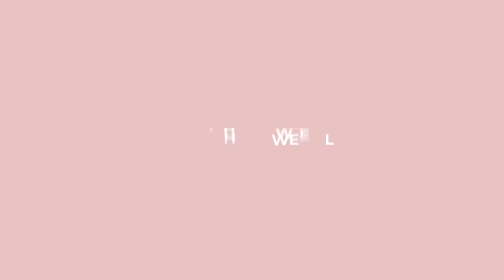Entrevista a María Parra, autora de 'Mi buena esperanza'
Desde las oficinas de Publishers Weekly en español entrevistamos a María Parra, autora de 'Mi buena esperanza'.

Sinopsis: Sara es la estudiante y la hija que todo padre desea. Hasta que un día, después de una fiesta universitaria, se despierta al lado de un completo desconocido, sin saber lo que pasó la noche anterior. Al poco tiempo descubre que está embarazada. Pablo, un guapo y rico compañero de Sara, hará todo lo posible por evitar que ella se hunda por ese error que cometió. Pero un ligero accidente hará que todo cambie y, a pesar de que ellos no lo saben, sus problemas están a punto de empeorar…